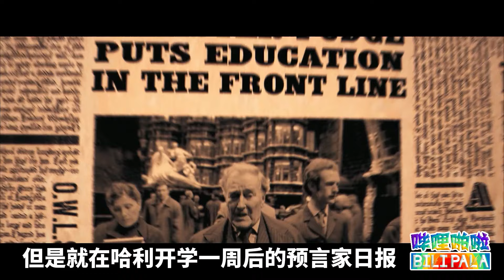《哈利波特与凤凰社》重映，电影没拍的隐藏暗线！哈利波特